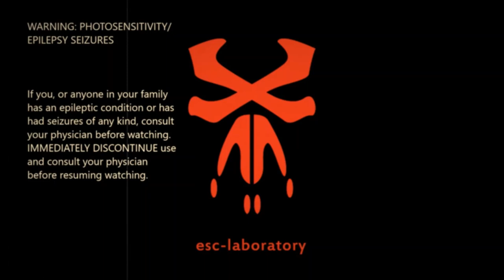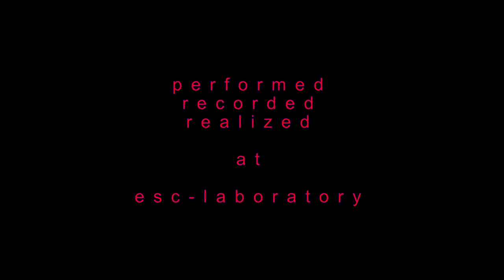meta Human - Voodoo Bang Bang finale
artist: meta Human
song: "Voodoo Bang-Bang"
album: The World of Progress

guitar by: PResie
performed, recorded & realized: esc-laboratory
video by: Doc.AtmosfearCrush

words by: Doc.AtmosfearCrush

Voodoo Bang-Bang

1.)
Voodoo Bang-Bang my love
there`s a swarm underneath my skull,
infesting also my stone-cold heart
like needles driven through my vaporized soul
stripped naked and get bad to the bone

ref.:
if nothing else goes
we will be there

2.)
cut-off ear in front of my door
meanwhile someone takes a cold shower inside
the serpent ate all golden eggs
seen from anotherone´s perfect point of view

3.)
ref.:
feed me with your animalism
now back on the phone, talking with Tel Aviv
green eyes are staring at me
put another of that „something“ into my drink